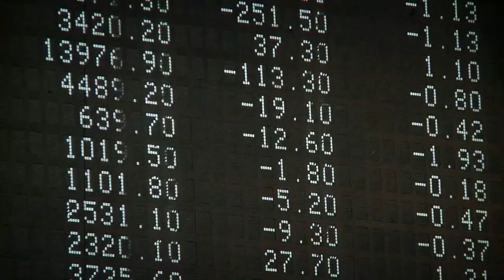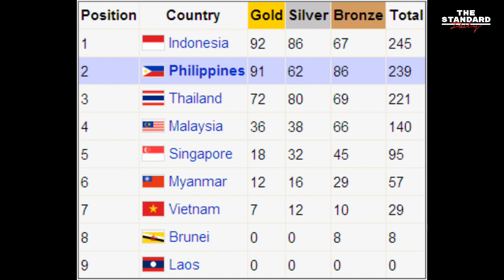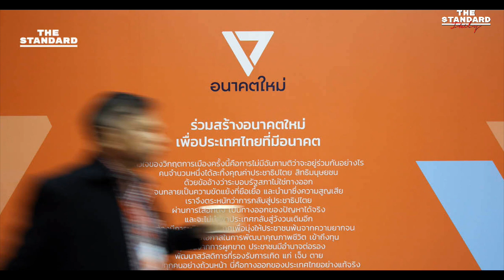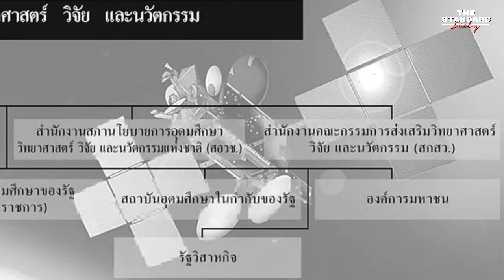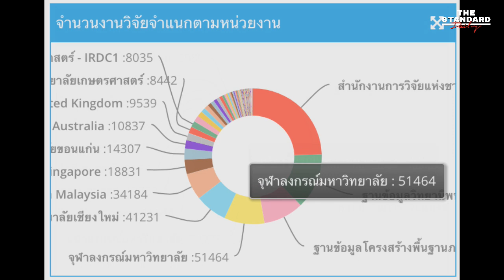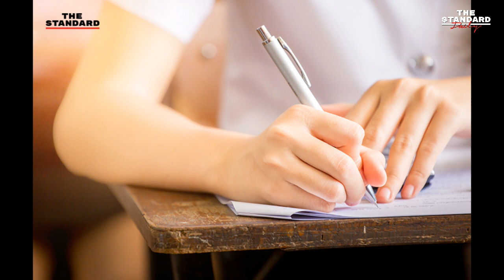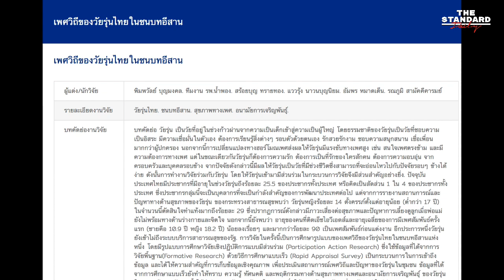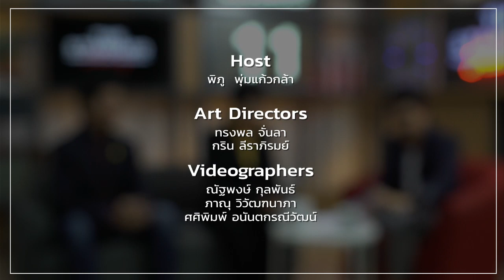ทำไมต้องเน้นนโยบาย Upskill Reskill กับดร.คุณหญิงกัลยา โสภณพนิช - THE STANDARD Daily 11 ธ.ค. 62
THE STANDARD Daily วันนี้พาไปเจาะข้อเท็จจริง หลังกองทุนส่งเสริมวิทยาศาสตร์วิจัยและนวัตกรรมถูกตัดงบวิจัยวิทยาศาสตร์ 8 พันล้านบาท
และช่วงพูดคุยพบกับการผลักดันอาชีวะเกษตรสร้างชาติ สร้างนวัตกรรม เส้นทางนี้มีความเป็นไปได้มากน้อยเพียงใด และทำไมต้องเน้นนโยบาย Upskill Reskill กับแขกรับเชิญของรายการ ดร.คุณหญิงกัลยา โสภณพนิช รัฐมนตรีช่วยว่าการกระทรวงศึกษาธิการ และ ภูมิสรรค์ เสนีวงศ์ ณ อยุธยา ที่ปรึกษารัฐมนตรีช่วยว่าการกระทรวงศึกษาธิการ
ติดตามใน THE STANDARD Daily ประจำวันที่ 11 ธันวาคม เวลา 20.00 น. ทาง Facebook Live และ YouTube Live ของ TheStandardTh